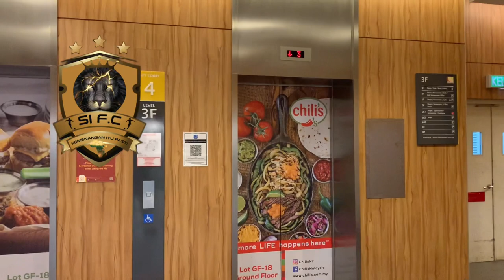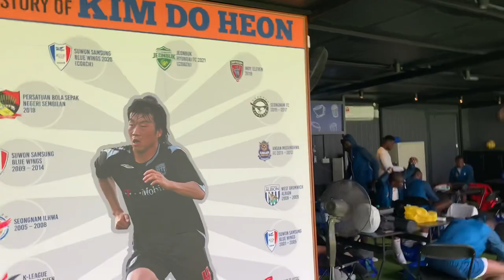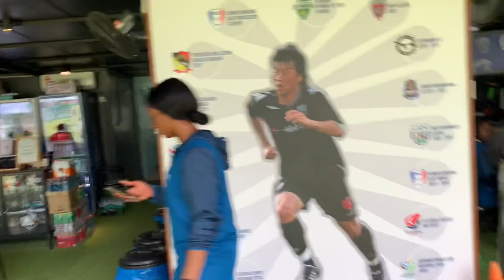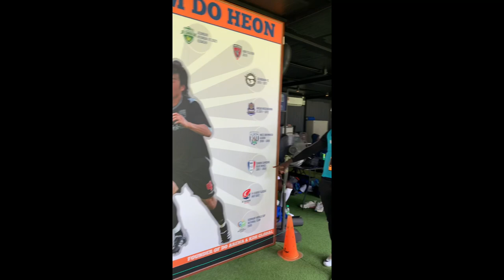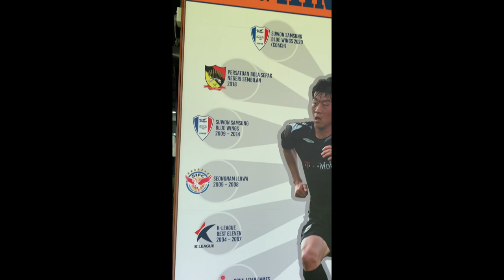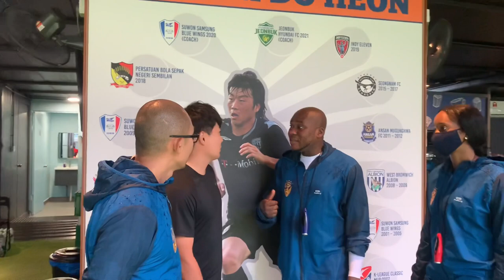{SIFC 9/22} Monday Fitness Training Program 31St January 2022…